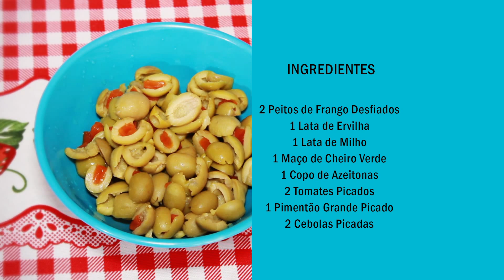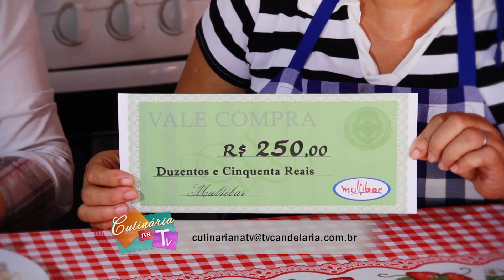Como fazer Frango Picante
Aprenda o passo a passo para fazer a receita de frango picante